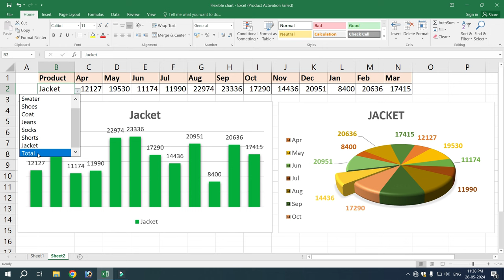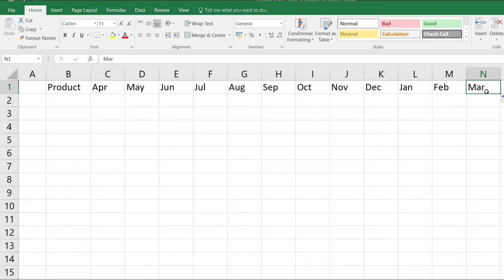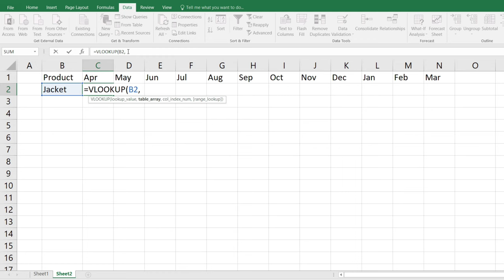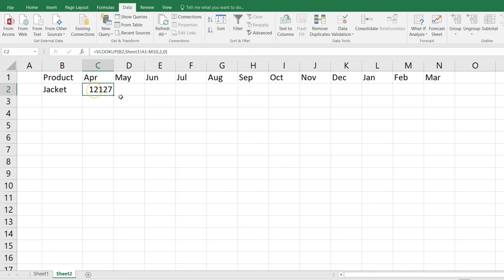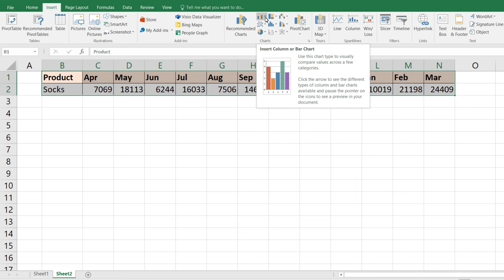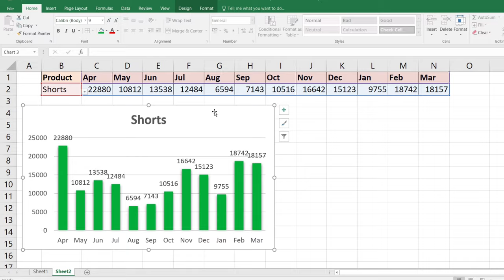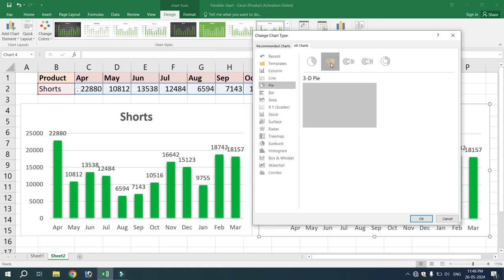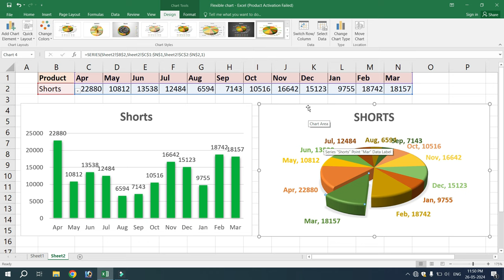Make A Flexible Chart In MS Excel Using Vlookup.